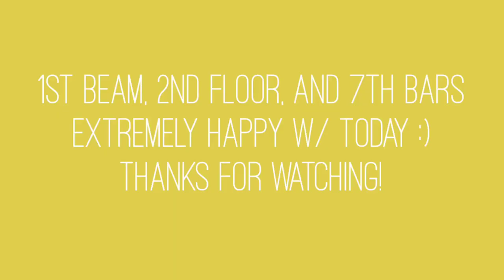Mark Williams Invitational & Vlog! 2-4-20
This week Boswell attended the Mark Williams Invitational! I am super excited with my results from this meet. I hit 3/3 of my routines and my next goal is to have some small tumbling upgrades and be able to compete vault by our next meet later this February. Oh and I almost forgot to mention our team score raised this week to a 110.5!